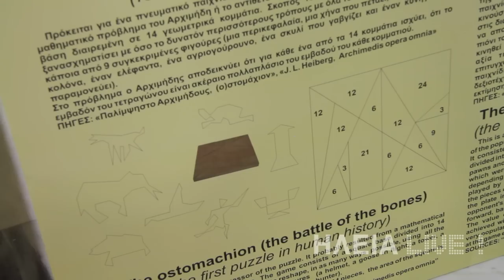ilialive.gr - Απίστευτή έκθεση τεχνολογίας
ilialive.gr - Εξαιρετική έκθεση αρχαιοελληνικής τεχνολογίας